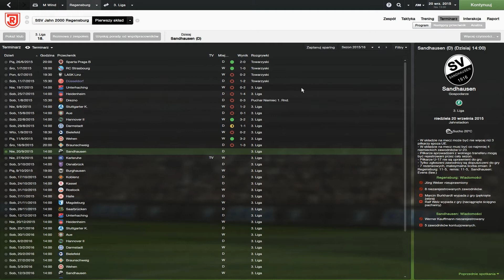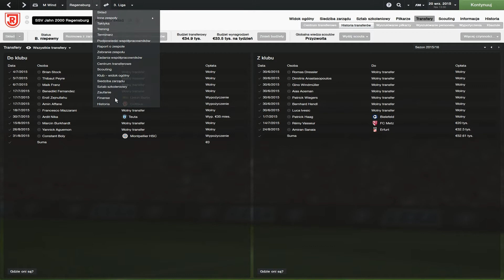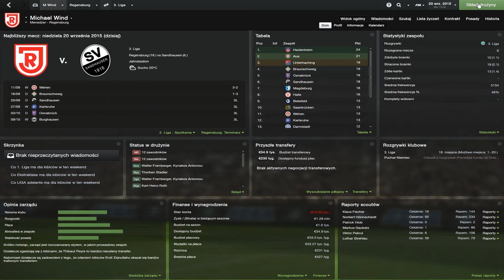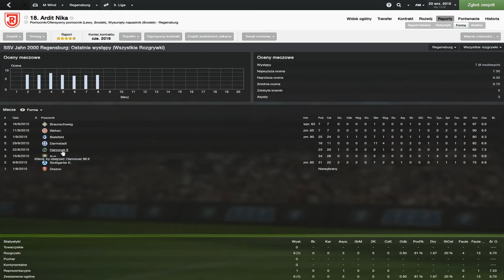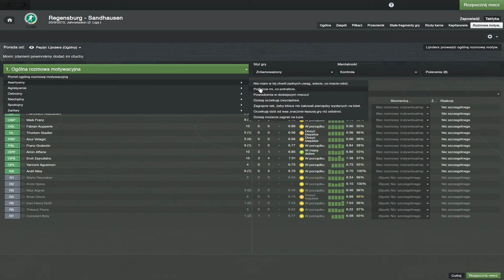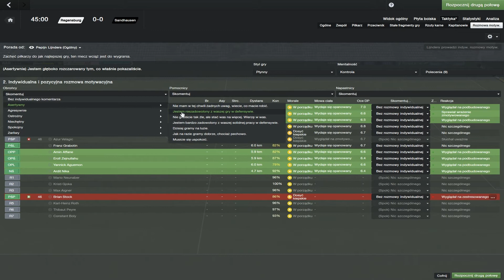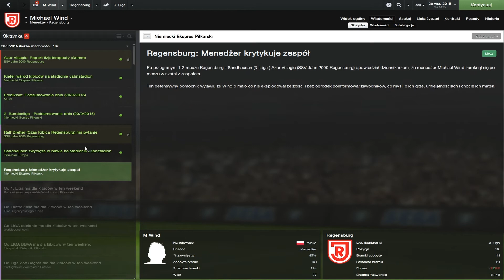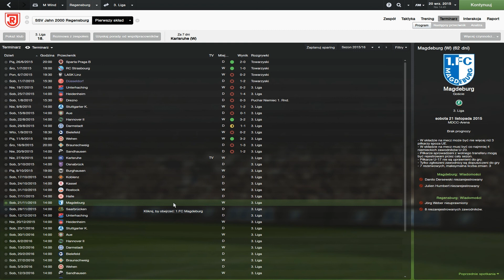Football Manager 2014 - Kariera Michaela Winda - Odc. #15 - Na ostrzu noża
Cześć!

Oglądacie kolejny odcinek mojej przygody w Jahn Regensburg. Mimo trudnej sytuacji w klubie wciąż walczymy o jak najlepszą pozycję w 3. lidze niemieckiej. Co z tego wyniknie? Zobaczcie!